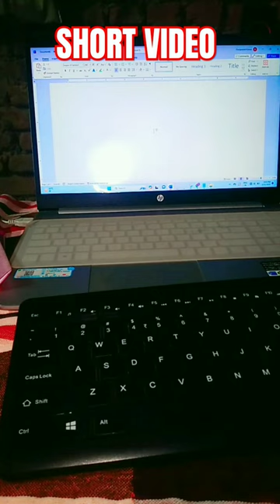Computer ShourtCut Kye in MsWord windows11 AmazingVideo On Laptop